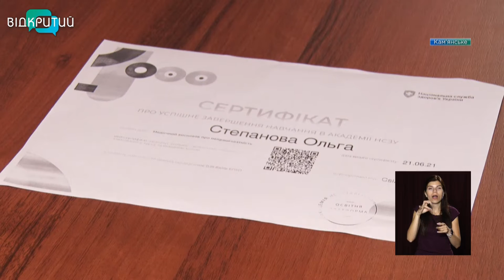З 1 вересня українські лікарні повністю перейдуть на е-лікарняні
Е-лікарняні. Усі медустанови України повністю перейдуть на них  з 1 вересня. А доти видаватимуть паперові. Розробники інновації кажуть, роботодавці позбудуться паперової тяганини з Пенсійним фондом і Фондом соцстрахування. А людям не доведеться більше бігати до лікарень закривати лікарняні.